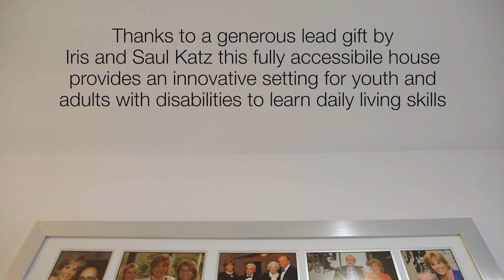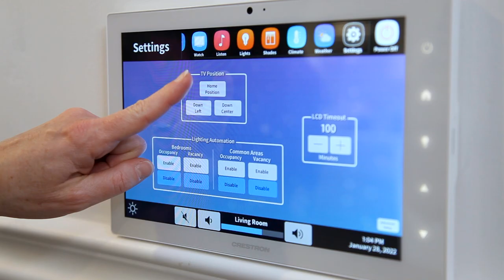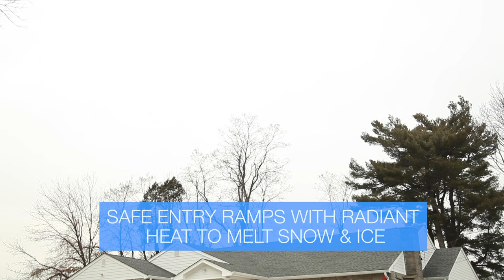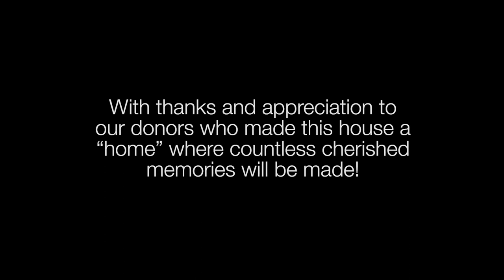Unveiling Viscardi’s Renovated Independent Living House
This fully accessible house, on the campus of The Viscardi Center, provides an innovative setting for youth and adults with disabilities to learn daily living skills. It also serves as a universal design model for architects, builders, designers and technology companies. Through day and overnight programming, it is a “home” where countless cherished memories will be made!